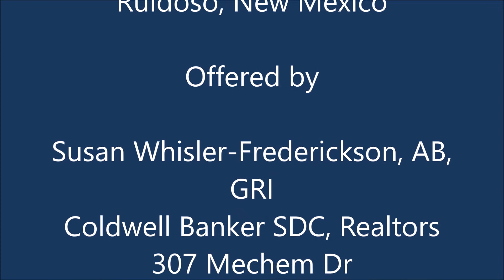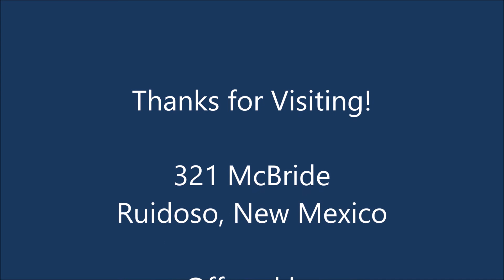321 McBride Drive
SIERRA BLANCA VIEWS in the mountain resort of RUIDOSO! "Totally REMODELED in 2011, STUCCO BEAUTY"! 5 bedrooms, 4 Bathrooms, master on entry level! Kitchen for entertaining. Large island, Granite counter tops, beautiful wood cabinets. Gorgeous wood floors. Large back deck for entertaining & Enjoying the Deer, Elk & other wild life roam. 2011 replaced, roof, windows (Anderson) window treatments, appliances, H-VAC 2. Refrigerated air conditioning. Double car garage. Metal Roof Low maintenance landscaping. Furniture Addendum.